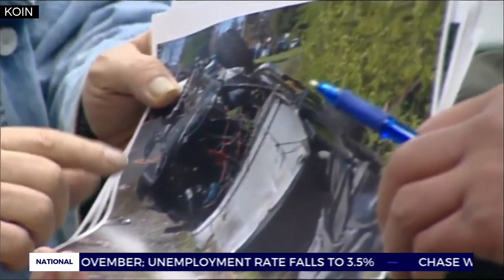Cayla Wilson’s mom: Jack Whiteaker’s sentence ‘not fair’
The family of Cayla Wilson made their feelings known as the driver who took their daughter's life was sentenced more than 9 years after the crash.